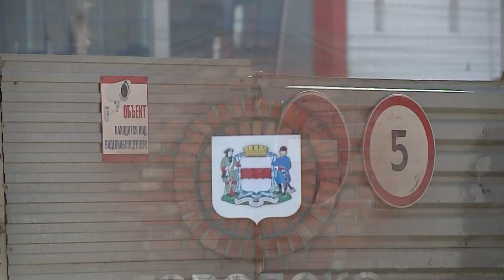Омск - город заборов